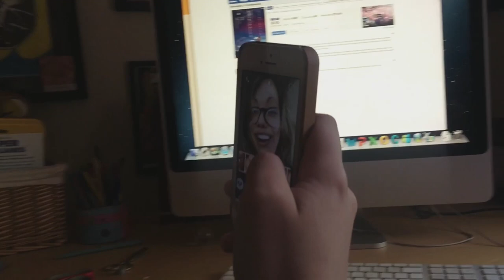Locked In A Wine Cellar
PREVIOUS DAY-
SO MUCH MORE BELOW